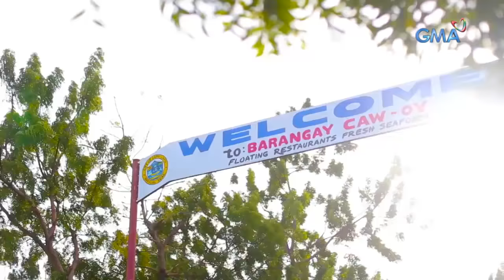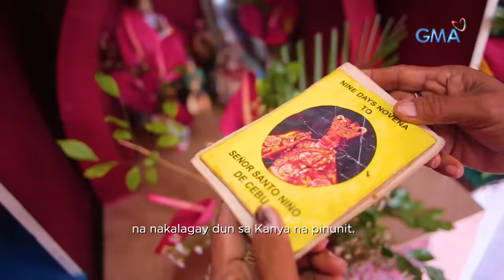Kapuso Mo, Jessica Soho: PINAPALIGUANG STO. NIÑO SA CEBU, BIGLA RAW SUMAYAW?!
Aired (January 17, 2021): Ilang araw bago ang Sinulog Festival, habang pinapaliguan ang imahen ng Sto. Niño, dahan-dahan itong umikot at gumewang-gewang na parang nagsasayaw?!